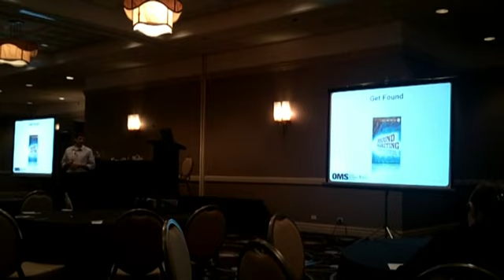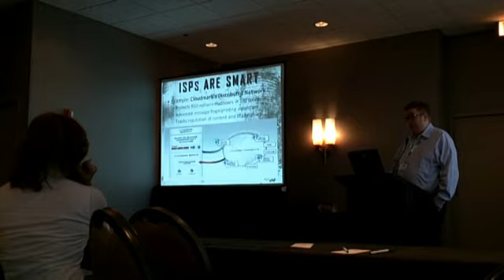OMS_online_marketing_summit.mp4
Online Marketing Summit 2010, Chicago. The Online Marketing Summit (OMS) enables attendees to collaborate, network and learn how to execute on the best practices in Online Marketing with ALMOST no exhibit floor nor TOO MUCH vendor sales pitch distractions.